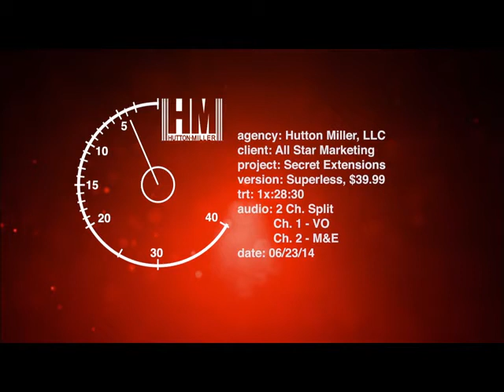Secret Extensions umeci za kosu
Tajna ove ekstenzije za kosu je u revolucionarnoj, patentiranoj traci za kosu koja je potpuno nevidljiva. Jednostavno je stavite na glavu kao traku za glavu i prevucite Vašu kosu preko nje. Podesiva je, tako da odgovara svakom obliku glave. Dobićete gušću, puniju i dužu kosu za samo nekoliko sekundi. Secret Extensions umeci su izrađeni od novog materijala tretiranog keratinom koji klizi i izgleda kao prava kosa. Najbolje od svega jeste što su Secret Extensions dostupni u različitim nijansama kako bi se savršeno uklopili sa prirodnom nijansom Vaše kose.

Karakteristike:
Dostupni u bojama: svetlo plava, srednje plava, svetlo smeđa, tamno smeđa i crna
Set se sastoji od jednog umetka dužine 40cm
Mogu se prati šamponom
Mogu se uvijati ili ispravljati presama za kosu
Mogu se češljati četkom za kosu